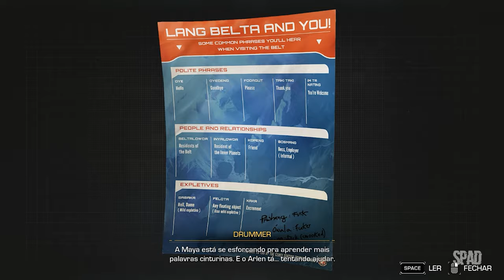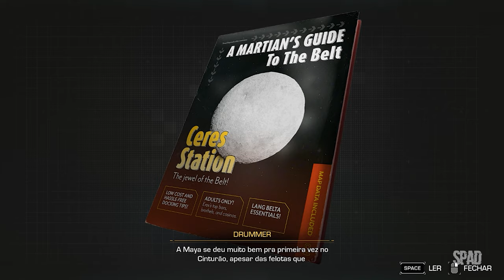The Expanse: A Telltale Series (Gameplay em Português) #01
TÍTULO: The Expanse: A Telltale Series
GÊNERO: Ação, Aventura
DESENVOLVEDOR: Deck Nine
DISTRIBUIDORA: Telltale Games
DATA DE LANÇAMENTO: 2023